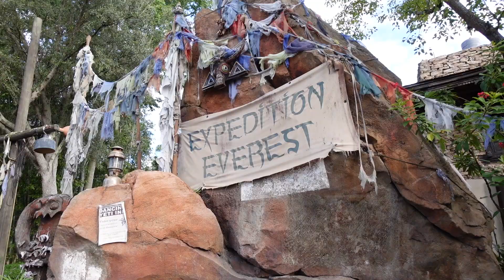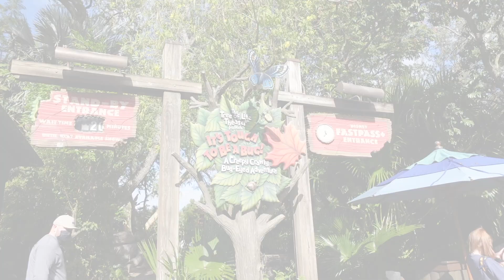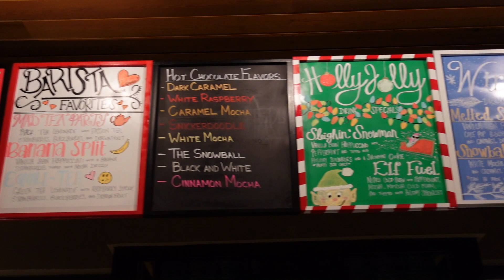DISNEY’S ANIMAL KINGDOM VLOG| DISNEY WORLD VLOG | Animal Kingdom Lodge | Pandemic Travel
Hey guys! Today, we will be sharing DAY 3 of our Walt Disney World Vacation. We eat breakfast at Sanna in the Animal Kingdom Lodge, spend a day in Disney's Animal Kingdom. We ride Mount Everest, watch It's Tough to be a Bug, and ride our favorite ride, The Flight of Passage. We top off our park day by filling our bellies at Satuli's Cantine in Pandora. After a very successful day at Animal Kingdom, we end our night with dinner at STK, take a stroll around Disney's Springs, and try some holiday Starbucks drinks. I hope you all enjoy!